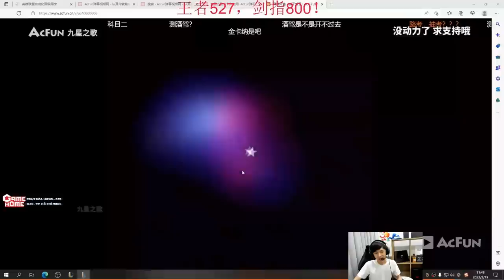BOY1CHAMP TEEMO SERVER SIÊU CẤP TRUNG QUỐC VÀ GAME ĐẤU BÁN HÀNH NASUS GÁNH 4 CHÚ BÁO LẬT KÈO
► Lịch Live:
*22:30-23:30 hàng ngày trên Youtube
*23:30-02:00 hàng ngày tại